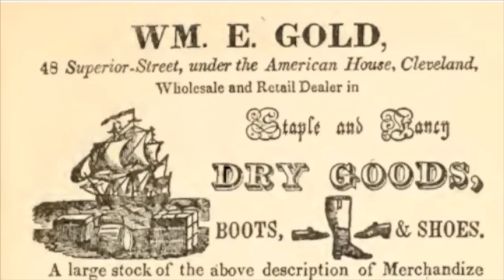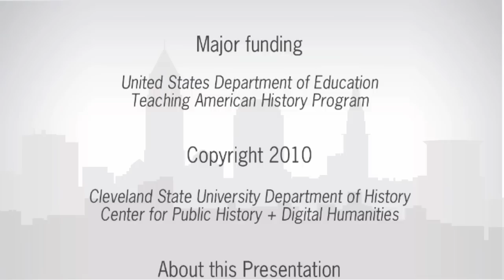The Ohio & Erie Canal: "The ditch that brought the world to the wilderness"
Jack Gieck, an engineer and canal historian, discusses the impact that the opening of the Ohio & Erie Canal had on Ohio.